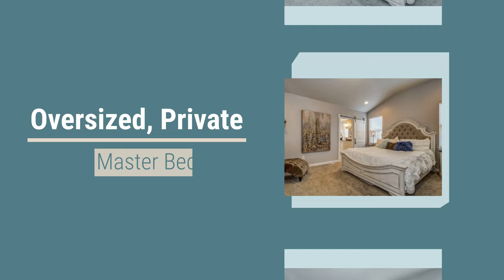For Sale 80927: 6729 Sedgerock Lane in Colorado Springs, CO MLS #2737766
Welcome home to this stunning 2020, 5 bedroom, 3 bath Ranch style home in desired Banning Lewis Community. This Classic Homes, Granby II model offers an open floorpan with formal dining and custom beams. The gas fireplace is the focal point of the great room with high vaulted ceilings opening up to the light and bright kitchen with an oversized granite counter island, plenty of cabinet space, pantry, and 6-burner gas cooktop. The breakfast nook looks out to the extended patio with string lights already in place for entertaining! Relax in the oversized master bedroom featuring a 5-piece bath and large walk-in closet. The main level offers a full bath for guests and a secondary bedroom perfect to use as a bedroom or utilize as a home office or gym. The laundry room is situated at owners entry and easy to access. The open concept downstairs greets you with with a functional wet bar, spacious rec. room, three additional bedrooms, another full bath, and storage room. The attached 2-car garage has a 4' extension great for additional storage and an indoor(garage)/outdoor dog kennel and run. Smart home features included are Nest thermostat, Ring doorbell, smart entry lock, and Alexa smart light switches. Transferrable structural and roof warranty available. This home is in pristine condition and ready for a new owner! The Banning Lewis Community is known for its amenities offering a community center, gym, two pools, splash pad, 2 zip-lines, dog park, basketball, tennis, and pickle ball courts; as well as baseball diamonds, ample trails, community meeting areas, and fire pit. This community also features award winning charter schools! Call to schedule your showing today!

Kara Baretich
MLS #2737766